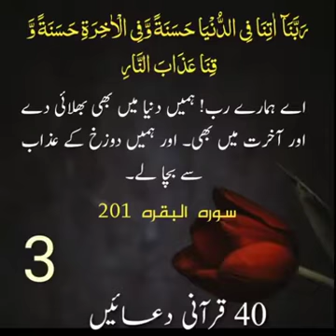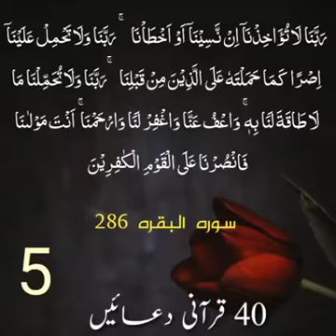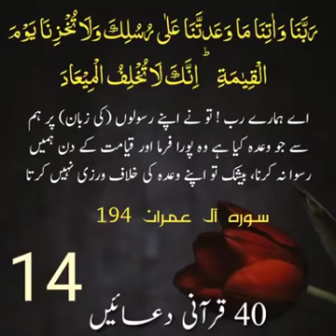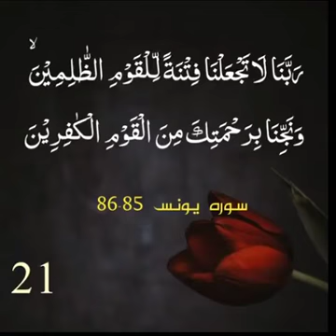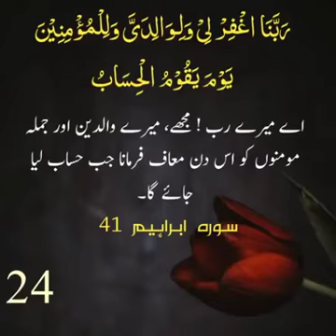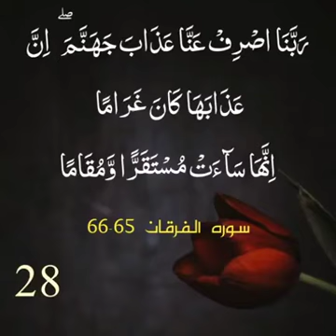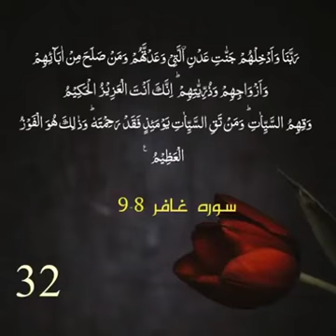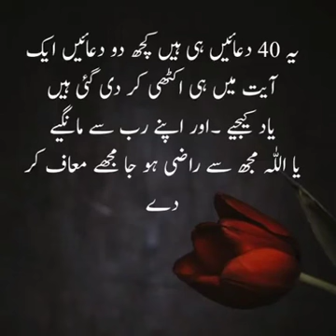Chalis-40-Duain from Qur’an